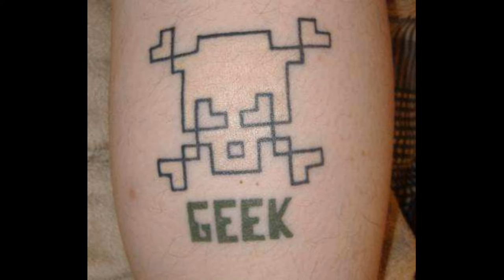█▬█ █ ▀█▀ We Got Geeks (Eoghan O'Sullivan's Geeksong remixed by pusSet Sakrecoer)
GangstaGeek Codein Beat by pusSet Sakrecoer
The Geeks are going to save the world.